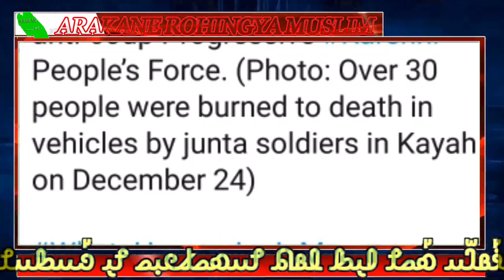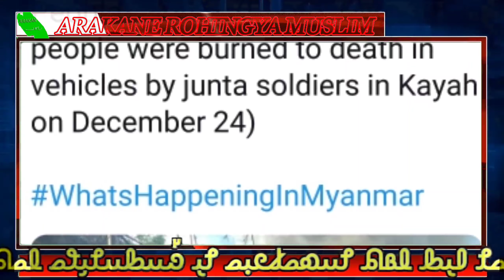𝐓𝐨𝐝𝐚𝐲, 28. December, 𝟐𝟎𝟐𝟏 𝐄𝐧𝐠𝐥𝐢𝐬𝐡 𝐍𝐞𝐰𝐬 𝐓𝐫𝐚𝐧𝐬𝐥𝐚𝐭𝐢𝐨𝐧 𝐢𝐧 𝐑𝐨𝐡𝐢𝐧𝐠𝐲𝐚 𝐋𝐚𝐧𝐠𝐮𝐚𝐠𝐞 𝐁𝐲 𝐌𝐫 𝐈𝐬𝐦𝐚𝐢𝐥